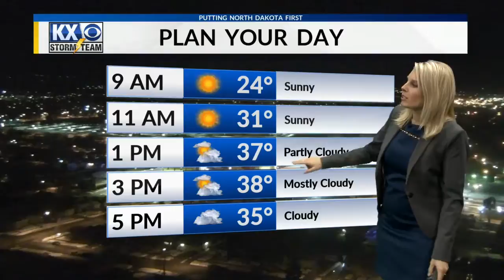A Dramatic Cool Down Is On The Way.